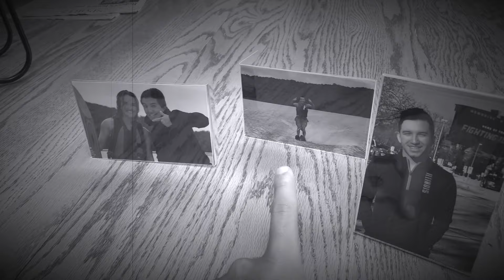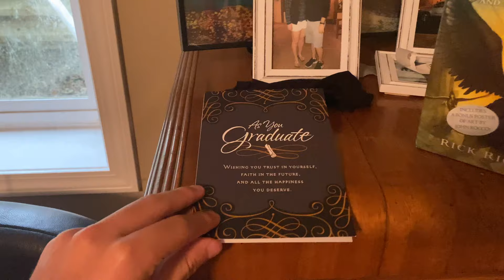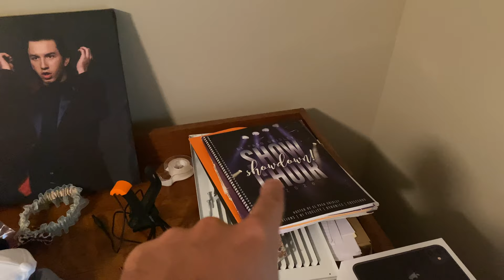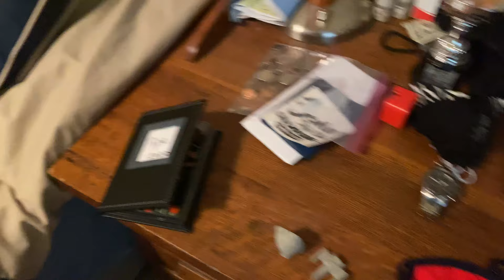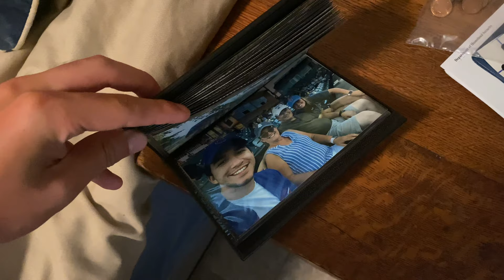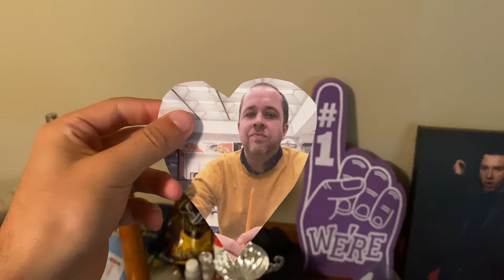ASI ES MI CUARTO!! Pt.2 I Felipe Montoya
Esta es la segunda parte del house tour en el cual les muestro como es mi cuarto y todo el sótano de la casa donde vivo. Mi nombre es Felipe Montoya yyy. besos a la familia